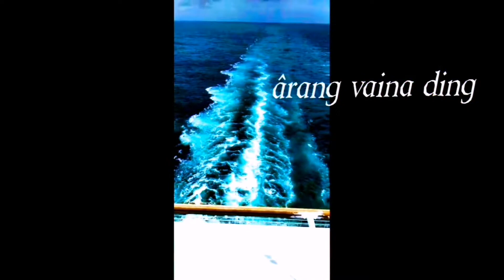Hmar love /WhatsApp status / Christina shakhum